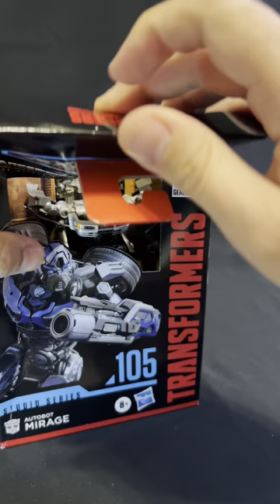Transformers Studio Series Deluxe Transformers: Rise of the Beasts 105 Autobot Mirage Unboxing